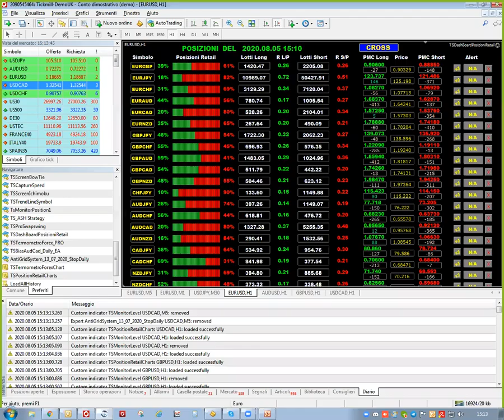Prima di Wall Street (05.08.20)